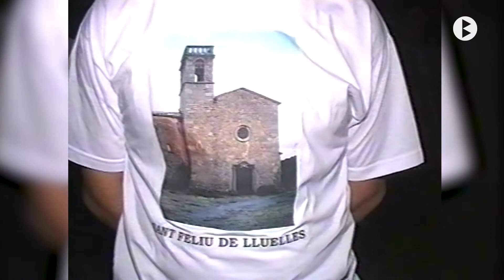30 anys d'imatges 2000 -2a part.